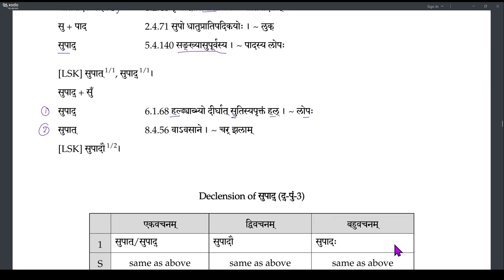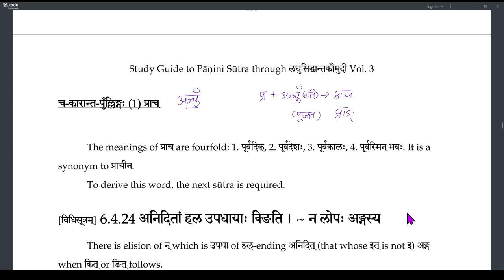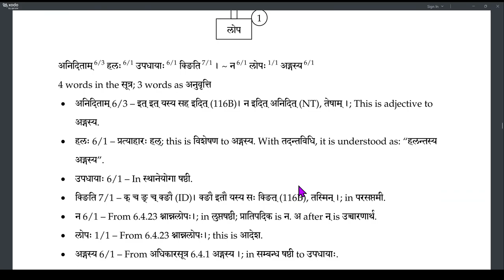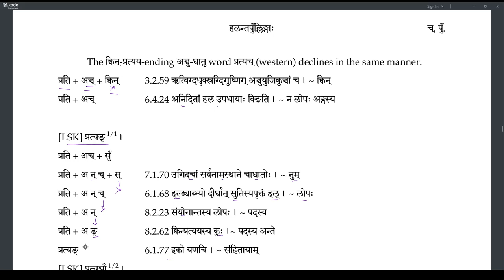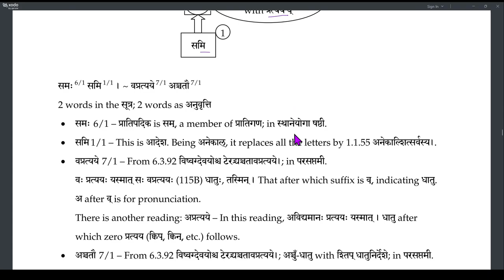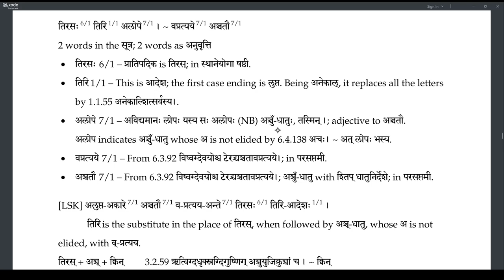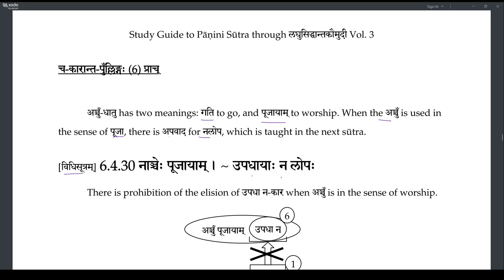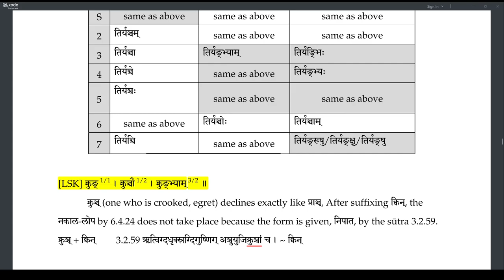LSK086 HalantaPullinga (334-343)